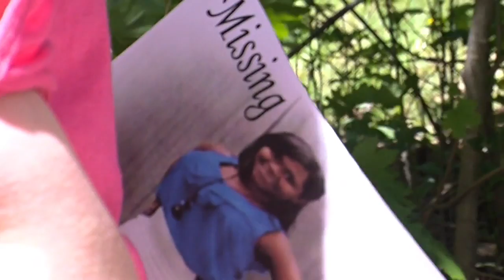Missing in akron